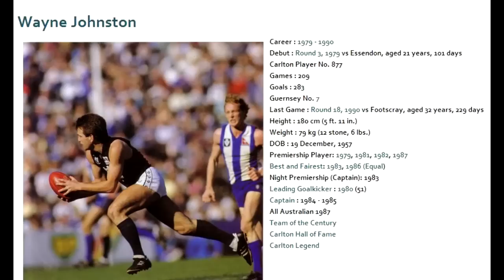Wayne Johnston 1979 to 1981 - Carlton Football Club Past Player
Highlights of Wayne Johnston playing for Carlton from 1979 to 1981.